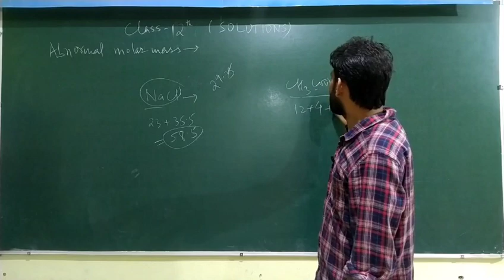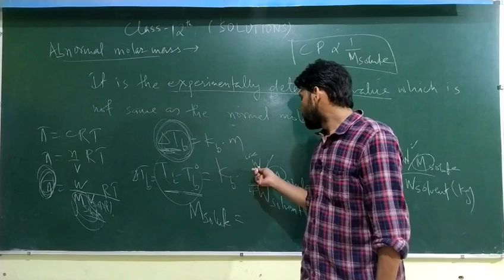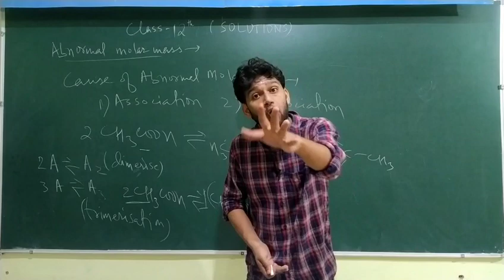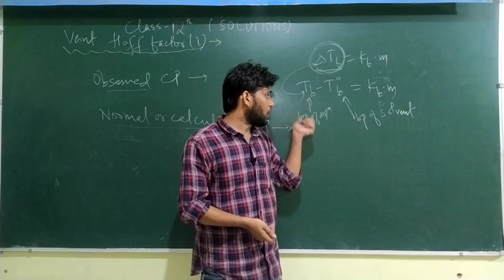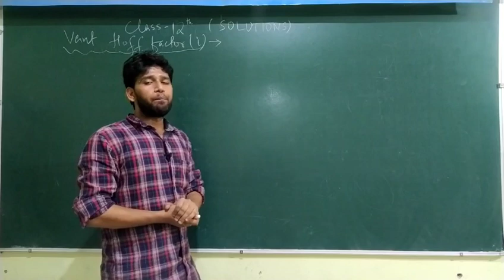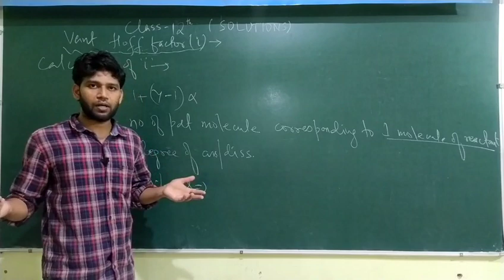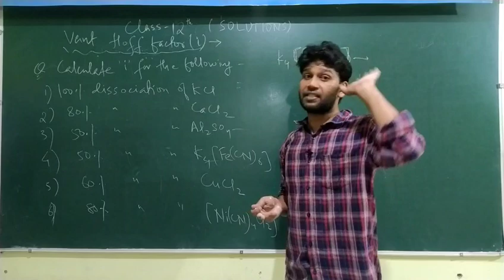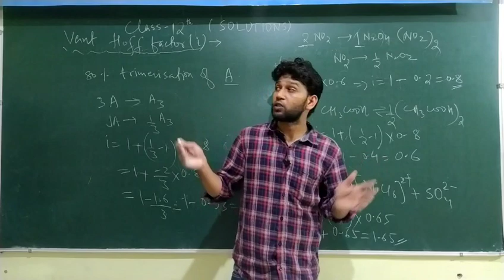Solutions#24, Abnormal molar mass, Vant hoff factor 'i ', modified formula of Colligative properties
Abnormal molar mass, van't hoff factor, modified formula of colligative properties, association and dissociation, relation between colligative properties and molecular mass